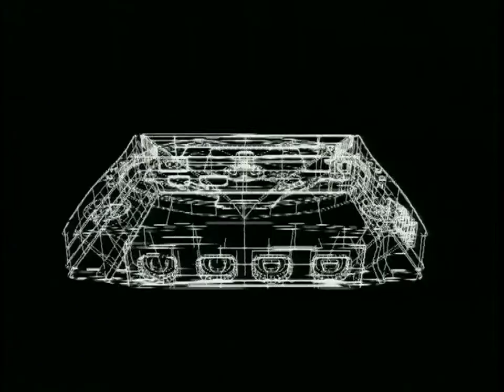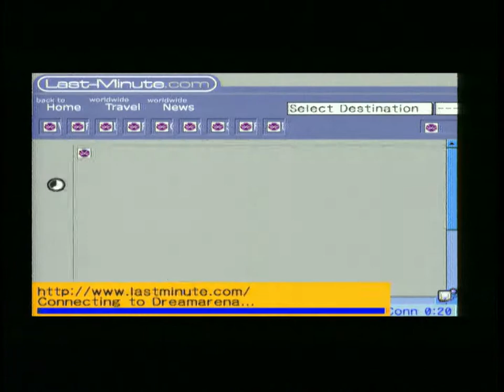SEGA UK Dreamcast Dreamarena online promotion short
This video from SEGA UK promotes online gaming on the Dreamcast. I don't have an exact date for this video but I guess it's from 2001.
Source: Betacam SP (in a poor state unfortunately)